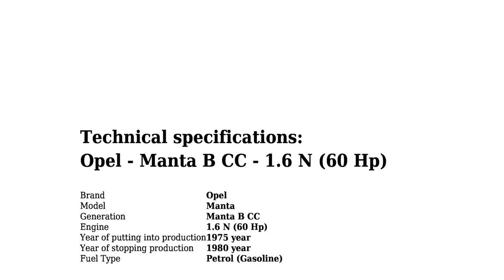Opel - Manta B CC - 1.6 N (60 Hp) - Technical specifications